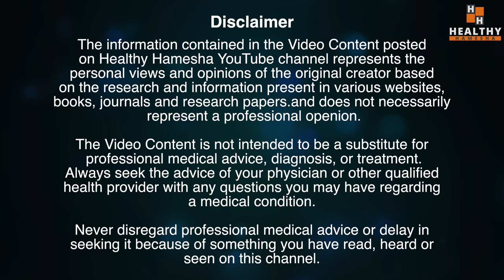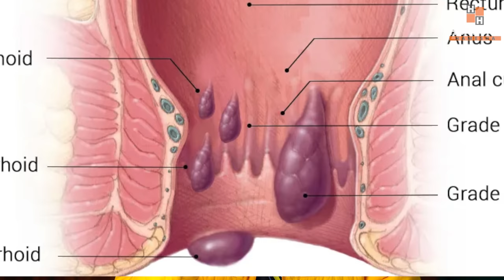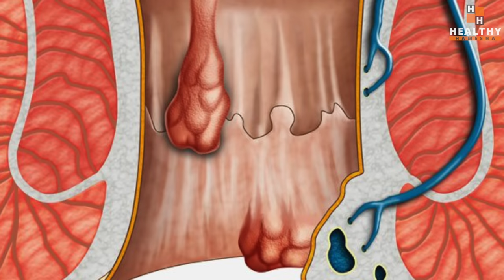बवासीर (Piles) के मस्सों को हमेशा के लिए सुखा देगी ये आयुर्वेदिक दवा |#1 Best Remedy For Hemorrhoids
In this video Dr Saleem Zaidi will tell you about a very effective a scientifically proven home remedy for piles (hemorrhoids). This home remedy can be easily prepared using just a few kitchen ingredients.

Along with this home remedy for piles, you will also learn about a avery effective ayurvedic medicine for piles. This ayurvedic medicine for piles will work for all types of hemorrhoids. Whether you have bleeding piles, or non bleeding piles, it will work on both.

इस वीडियो में डॉ सलीम जैदी आपको बवासीर (piles) के लिए एक बहुत ही प्रभावी वैज्ञानिक रूप से सिद्ध घरेलू उपचार के बारे में बताएंगे। यह घरेलू नुस्खा बस कुछ किचन सामग्री का उपयोग करके आसानी से तैयार किया जा सकता है।

बवासीर के इस घरेलू नुस्खे के साथ-साथ आप बवासीर की एक बेहद असरदार आयुर्वेदिक दवा के बारे में भी जानेंगे। बवासीर की यह आयुर्वेदिक दवा हर तरह की बवासीर में काम करेगी। चाहे आपको खूनी बवासीर हो, या बिना खून वाली बवासीर, यह दोनों पर काम करेगा।